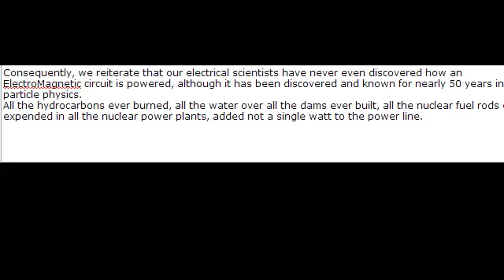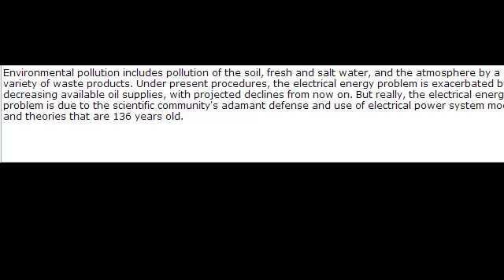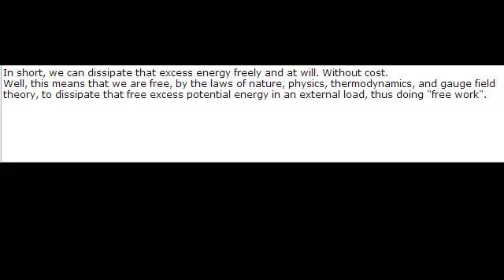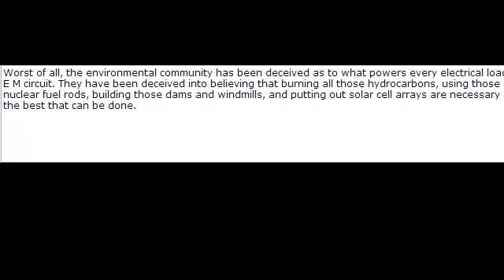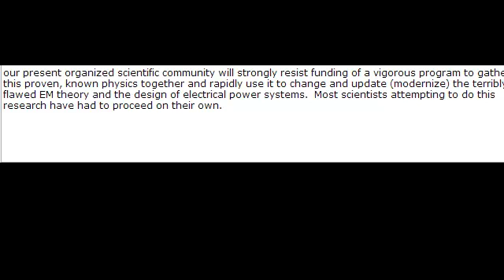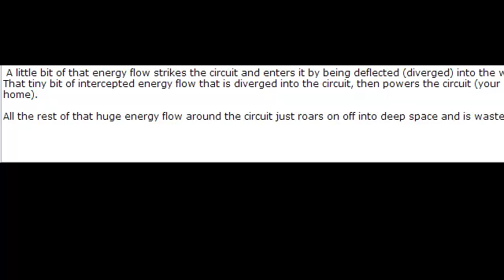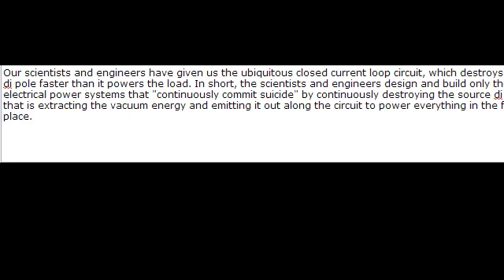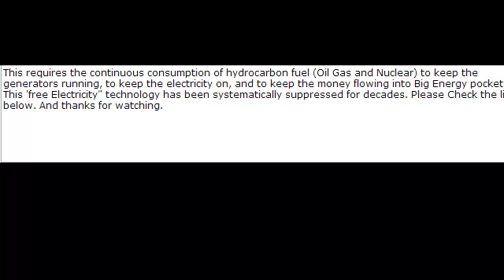Free Energy from the Vacuum - Tom Bearden - Zero Point Energy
I've Always been intrigued by Nikola Tesla and Free Energy, but after reading the entire paper (I pulled excerpts from), and watching all the trailer videos (link below), I now feel like I understand a little more about 'free energy from the seething vacuum' in this electric universe we live in, and one of the many things Nikola Tesla discovered. In 1986, Arthur C. Clarke published a science fiction novel called Songs of Distant Earth which depicts a starship called Magellan that is powered by the quantum vacuum zero point energy. Imagine powering space craft with free energy. Imagine electricity for everyone without polluting and destroying the Bio Sphere. For free. Then imagine the story of Tesla and J.P. Morgan shutting him down. See Ten Inventions video link at bottom.

Audio: excerpts from:
The Unnecessary Energy Crisis: How to Solve It Quickly
T. E. Bearden, LTC, U.S. Army (Retired)
CEO, CTEC Inc.
Director, Association of Distinguished American Scientists (ADAS)
Fellow Emeritus, Alpha Foundation's Institute for Advanced Study (AIAS)

BE SURE TO 'thumbs up' and SHARE